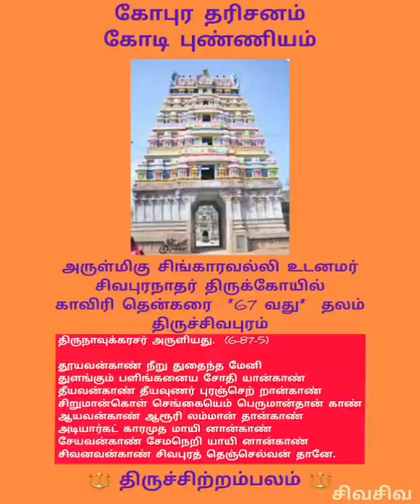இன்றைய|திருச்சிவபுரம்|திருவஞ்சைக்களம்|நம்பிஆரூரர் திருப்பாட்டு|சிவத்திரு.ஜெகன் ஓதுவா மூர்த்திகள்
காவிரி தென்கரை 67 வது தலம் #276 சிவாலயங்கள் திருமுறையுடன்
thiruchivapuram#276 shivatemples with thirumurai kavirithenkarai 66 th temple
# கோயில்
திருவெண்ணெய் நல்லூர்
பாடல்_பெற்ற தலங்கள்
தமிழ்நாட்டு சிவாலயங்கள்
thirumurai-1
thirugnana sambandar_thevaram
gomathi thirunavukkarasu
கோமதி திருநாவுக்கரசு
திருஞானசம்பந்தர் தேவாரம்
திருமுறை - 1
muruganandam othuvamurthigal
முருகானந்தம் ஒதுவாமூர்த்திகள்
திருத்தணி _சுவாமிநாதன்
முருகானந்தம் _ஒதுவாமூர்த்திகள்
ஞானம்-பெறலாம்
வரியார்-கருங்கன்
நாதவிந்து-கலாதி நமோநம
பழநி-பிள்ளைத்தமிழ்
அவனிதனிலே-பிறந்து
என்னகவி-பாடினாலும்
சின்ன-சின்ன-முருகா-முருகா
முத்தைதரு-பத்தித்திருநகை
திருப்புகழைப்-பாடப்பாட
இருவினை-அஞ்ச
கருவினுருவாகி-வந்து
ஓருபொழுதும்-இருசரண
பேராதரிக்கும்-அடியவர்
திருச்செந்தூர்-பிள்ளைத்தமிழ்
அகரமுமாகி-அதிபனுமாகி
பாதிமதிநதி-போது
பழநி-பிள்ளைத்தமிழ்
வேலுண்டு - வினையில்லை
மாதா-பிதா-குரு-தெய்வம்
காரணமதாக-வந்து
நினைத்த-எத்தனையிற்
நாடித்தேடி-தொழுவார்பால்
இருவினையின்-மதிமயங்கி
இறவாமல்-பிறவாமல்
இருவினைபிறவி-கடல்மூழ்கி

நீதான்-எற்றனையாளும்
தீராப்பிணி-தீர
துய்யதோர்-மறைகளாலும்
நல்லசிவம் Nallasivam
Bakthi _TV
தீராப்பிணி-தீர
#thirutthani.n.swaminathan
சற்குரு_ ஓதுவாமூர்த்திகள்
மகிழ்வித்து மகிழ்
என்றும் இறைபணியில்
உங்கள் அன்புச் சகோதரி
ப.சொர்ணலதா
யோகா ஆசிரியர்
யோகா பயில  அணுகவும்
அலைபேசி எண்
திருச்சிற்றம்பலம்
ௐௐௐௐௐௐ